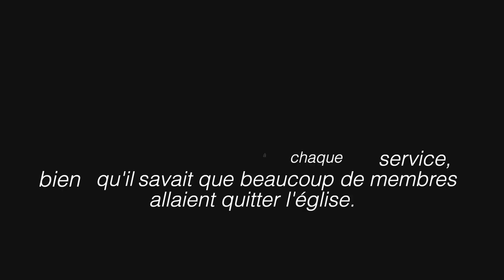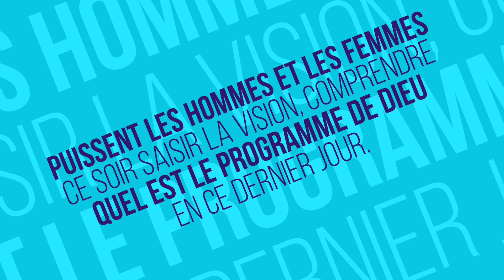#10 Interview: Frere Kasongo Silwano, Pasteur d’une église des bandes à Kinshasa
▼ ▽Telecharger les predications de Frère Branham▽▼